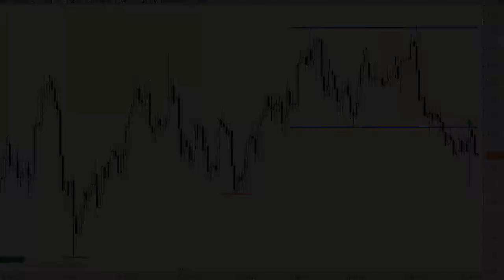Análisis técnico del Euro/Dólar: En el corto plazo me tiene muy despistado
A la vista del gráfico caben dos posibles estrategias. O la de abrir largos con stop loss en los mínimos de la sesión del jueves pasado.

O abrir cortos colocando un stop loss, en cierres, por encima de la resistencia de los 1,3670. Todo dependerá del feeling que tenga el inversor sobre el cruce.